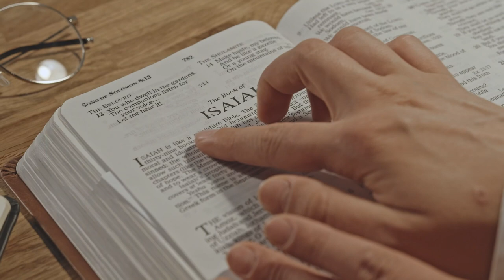Why Unrealistic Expectations Are SILENTLY Destroying Women's Lives